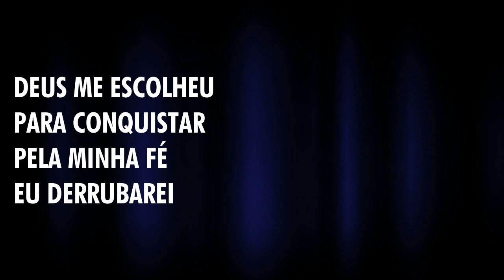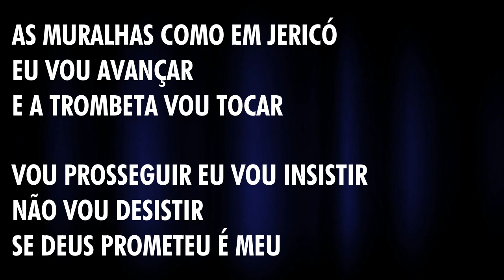COMO EM JERICÓ (PIANO) - MILTON CARDOSO (Cover) Marcio Pinheiro